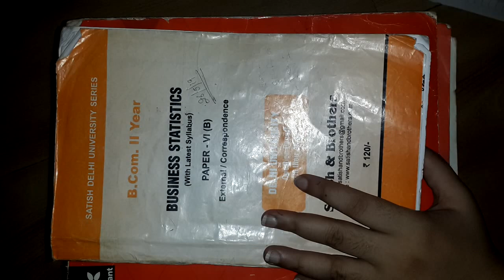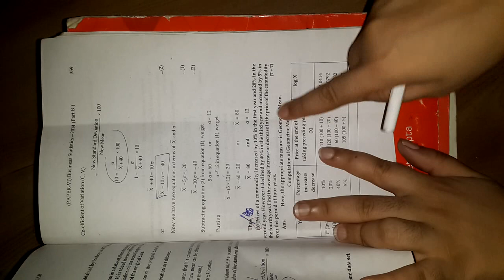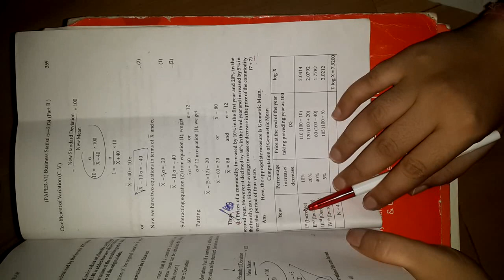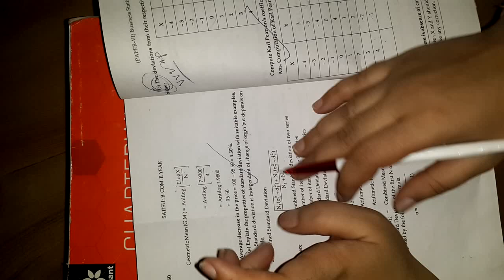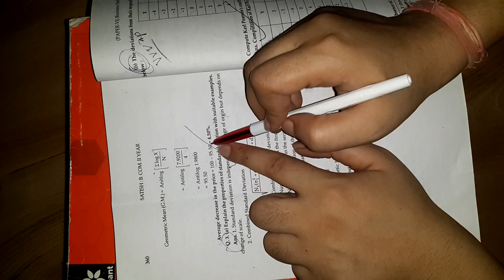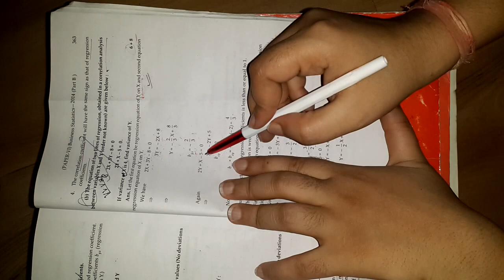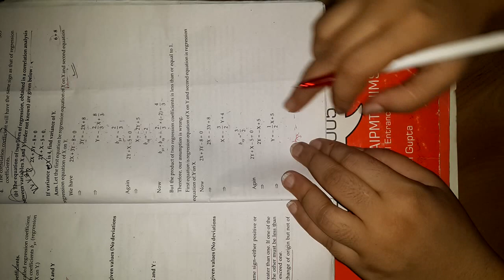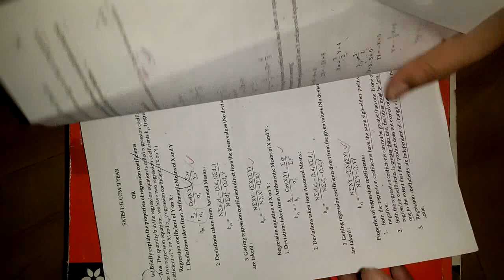Business Statistics | Regression and Geomatric Mean Importnat Questions solution